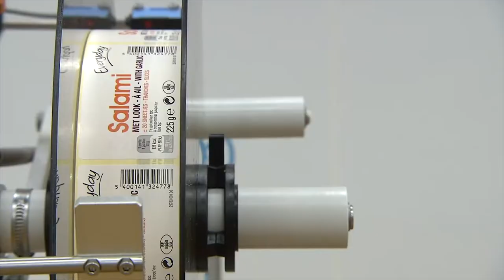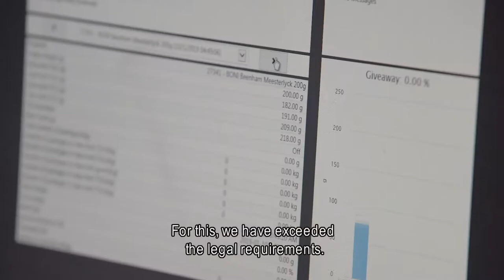2019 - Factory Of The Future - Colruyt Group Fine Foods ENG